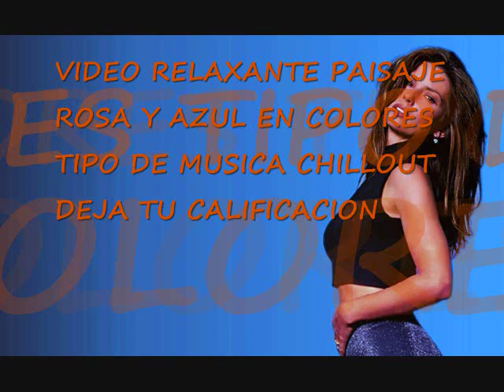CHILLOUT, CHILLOUT RELAXATION, CAFE DEL MAR, NEW A MUSIC, TV RASHID, JOSE AMNESIA, MEDITATION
RASHID REALLY JUST ON TV AND MUSIC SELECTA unpublished images extres IF THESE?